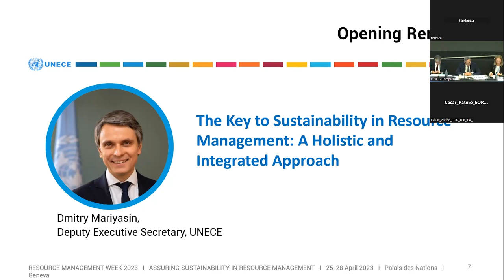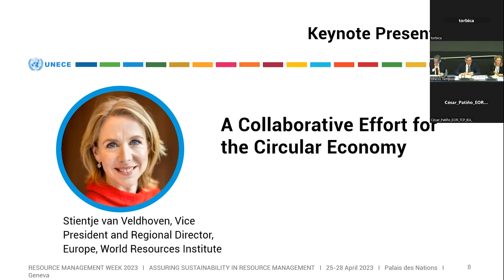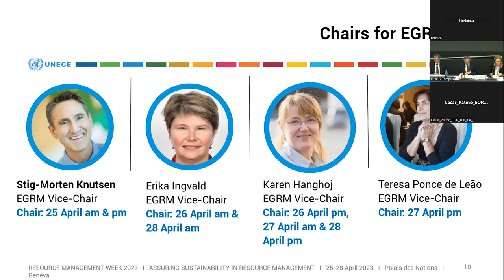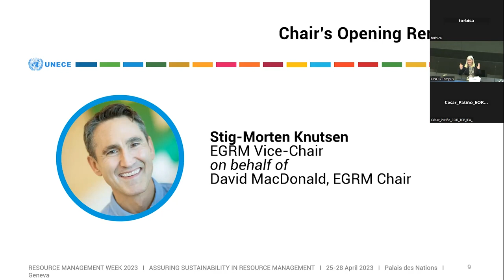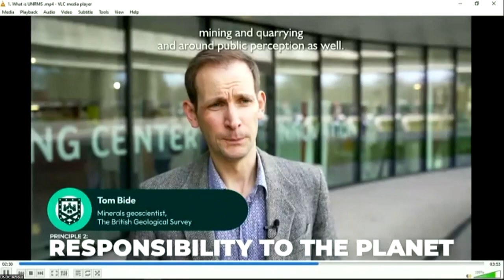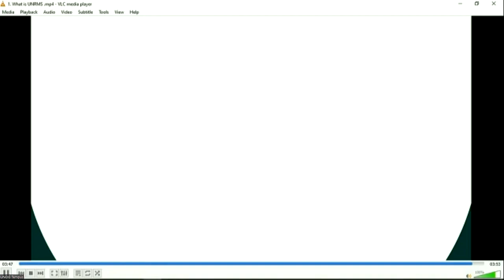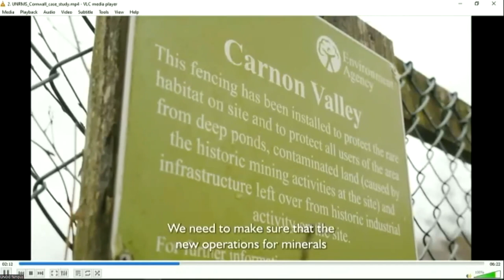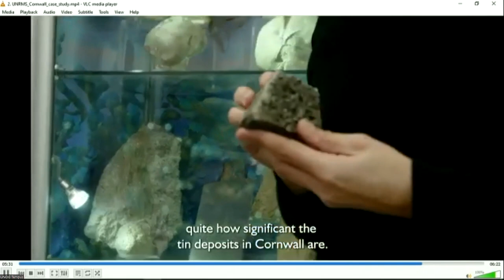Assuring sustainability in resource management - Opening of UNECE Resource Management Week 2023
• Dmitry Mariyasin, Deputy Executive Secretary, UNECE
• Stientje van Veldhoven, Vice President and Regional Director,
Europe, World Resources Institute (recording)
• Stig-Morten Knutsen, Vice-Chair, EGRM on behalf of David
MacDonald, EGRM Chair

As part of UNECE Resource Management Week 2023 including the 14th Session of the Expert Group on Resource Management, 25-28 April 2023